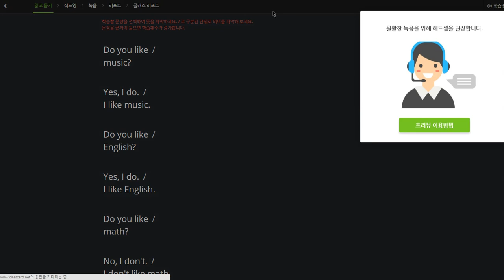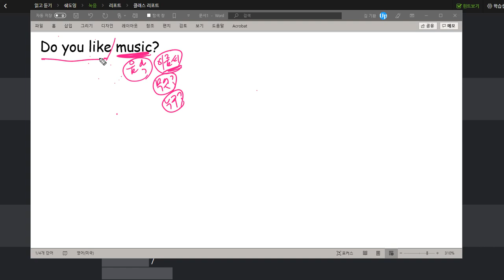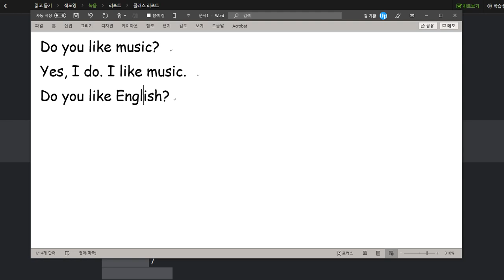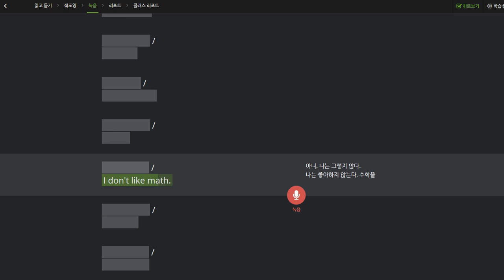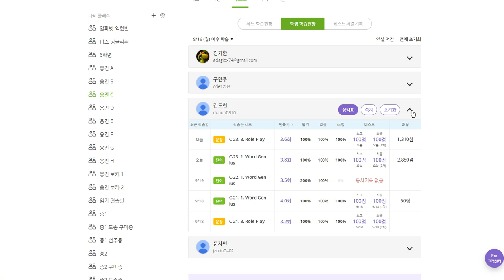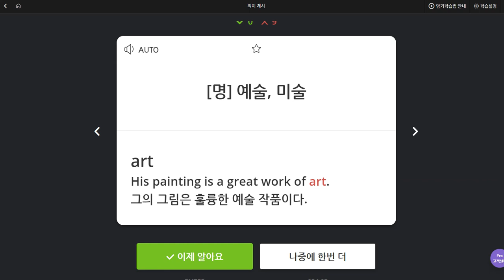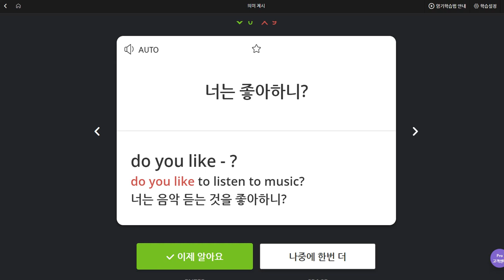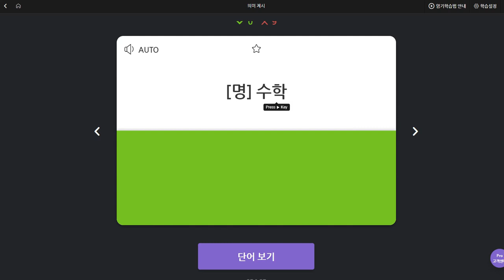김도헌 2019 09 24 일대일